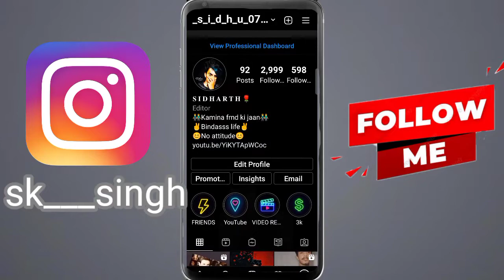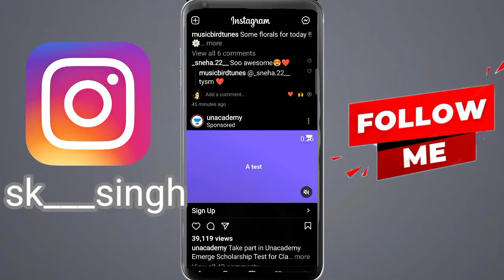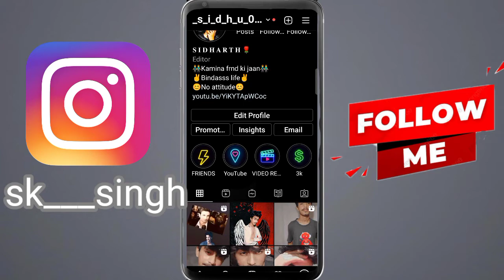Instagram par follower kaise badhaye 2021 | How to increase Real followers on instagram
queries solved :-

Free Instagram Followers Likes 2021 how to increase instagram followers instagram followers
 how to get followers on instagram how to get instagram followers
instagram par follower kaise badhaye instagram followers 2020
Technical Booster
 nstagram par indian followers kaise badhaye
followers, auto followers
Techy_Aman
how to increase instagram followers how to increase followers on instagram followers increase
instagram followers
 techtalk
How to increase Instagram followers Instagram par real followers kaise badhaye
 malik vasid
malik, how to increase followers on instagram
 how to increase instagram followers how to get unlimited followers on instagram